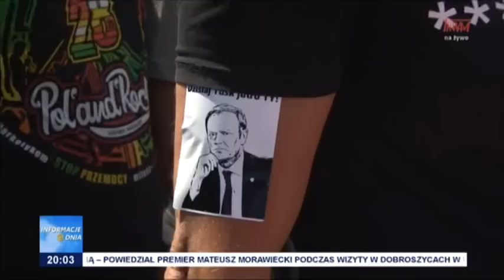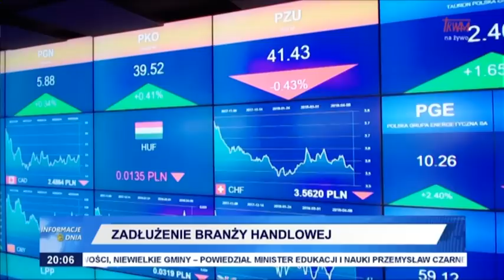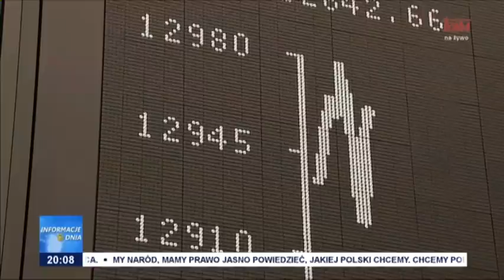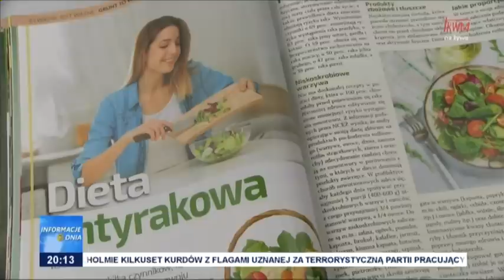Informacje Dnia 04.06.2023 [20.00]